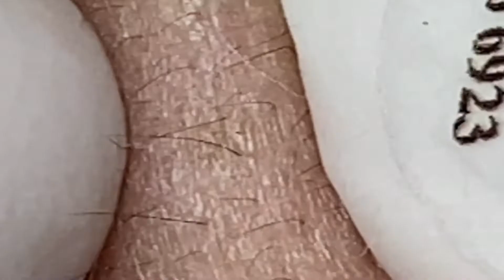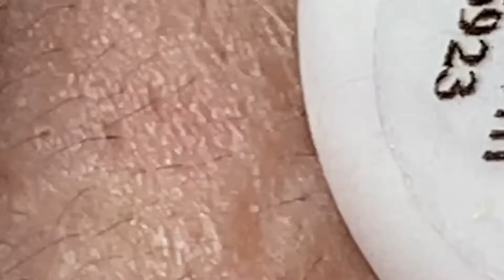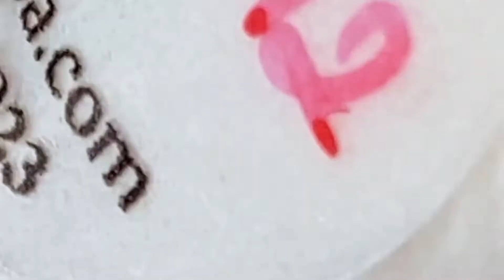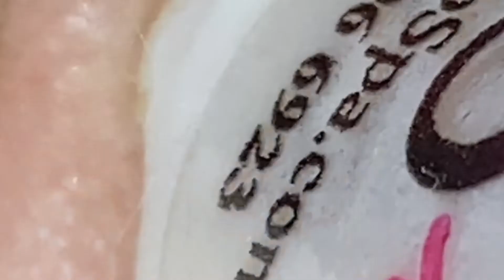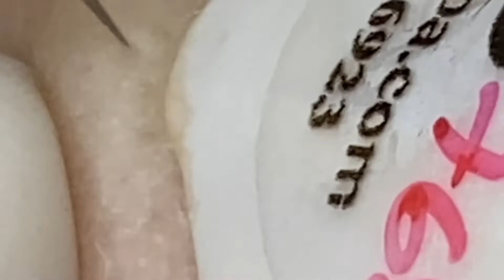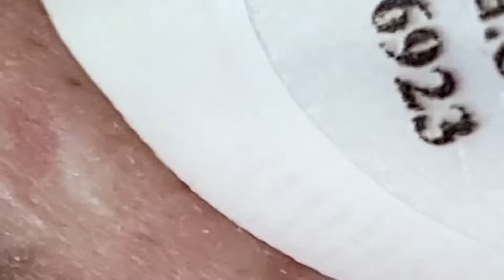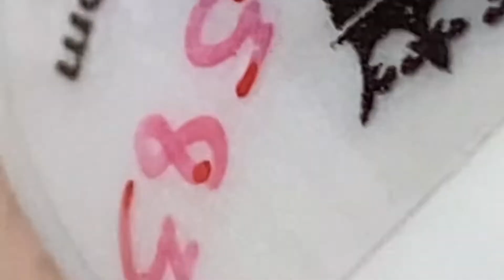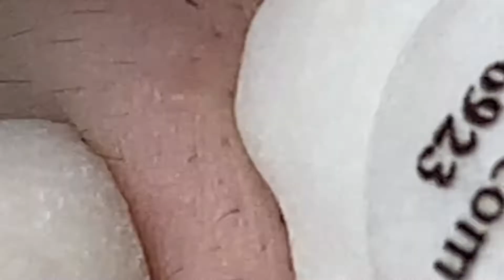كل يوم هو حياة جديدة جيدة #882